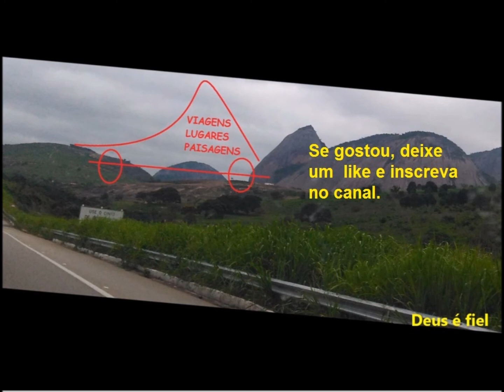Viagem de avião São Paulo/Maceió